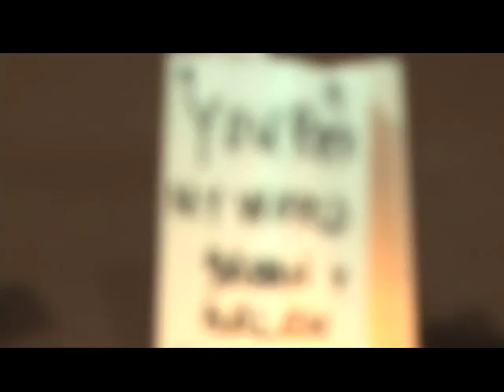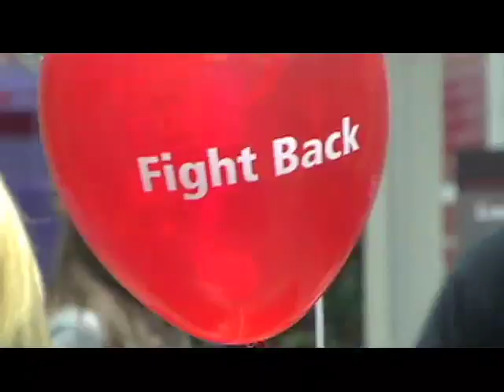Dan McKinney Reel